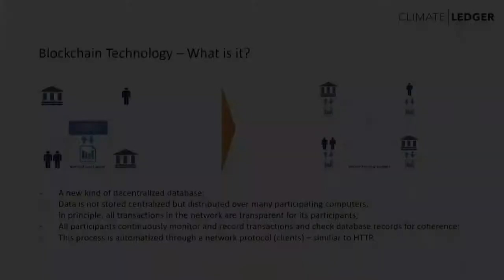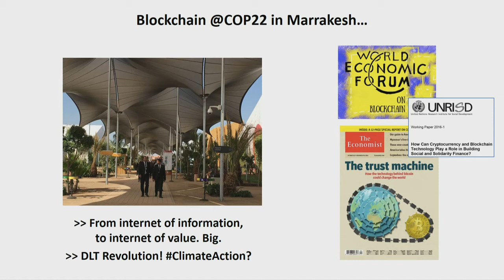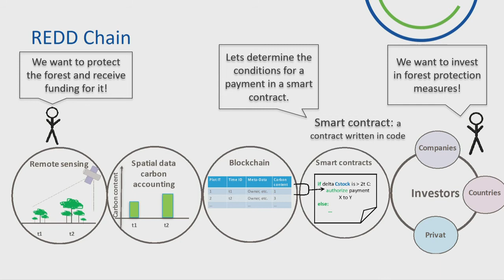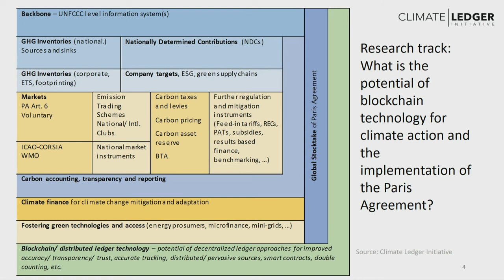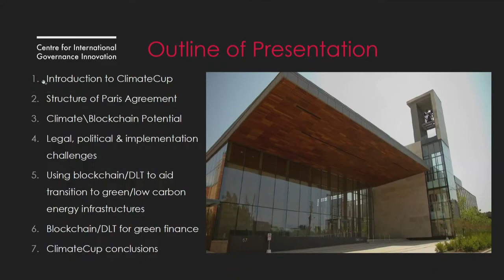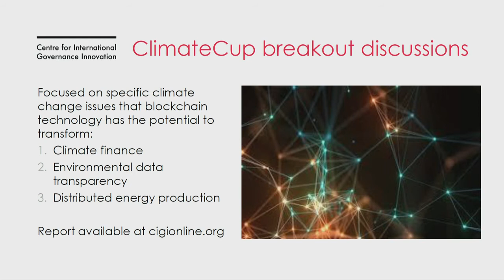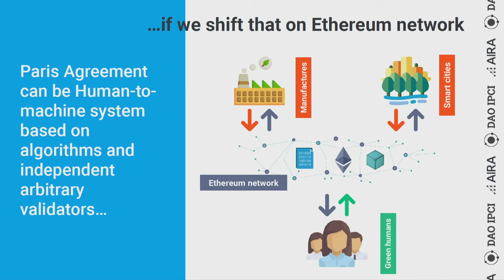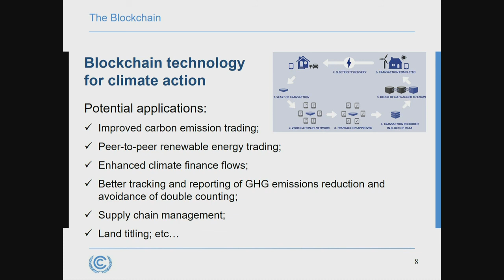Liechtenstein and INFRAS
Topic: Climate Ledger Initiative (CLI): Research & Innovation at the intersection of Climate & Blockchain
International Experts from the Climate and IT world will discuss opportunities of using distributed ledger technology in order to accelerate PA implementation. The discussion will feature a mapping of current global research activities as well as a demonstration of the first concrete CLI use cases.

Speakers: Nick Beglinger (C21), Sven Braden (LIE), Juerg Fuessler (INFRAS), representatives of CLI Research and Innovation Partners